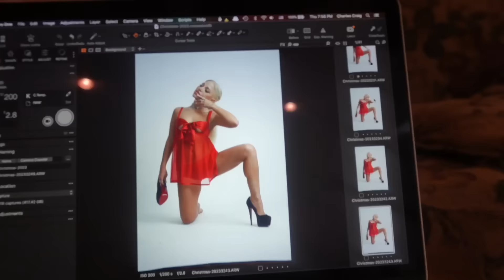what i got myself for christmas 2023! gabi demartino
stream heaven!

STREAM IMMACULATE!

Gabi DeMartino